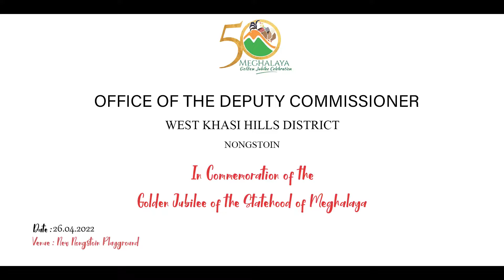50th years of Meghalaya statehood. wkh. video-K. Hujoon